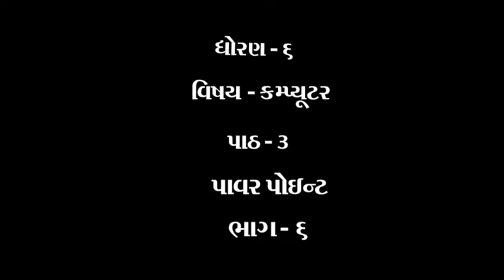ધોરણ ૬ વિષય કમ્પ્યુટર પાઠ 3 પાવર પોઈન્ટ ભાગ ૬